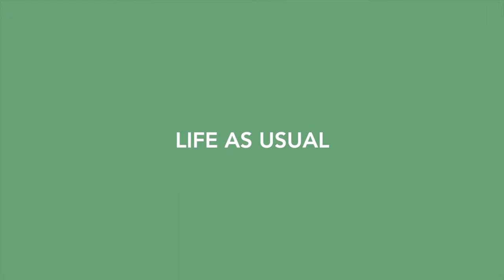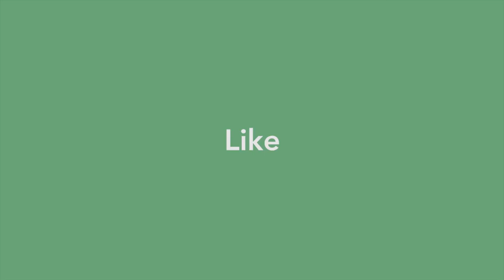Distraction? Yeah - Turn Off Notifications.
Your phone is distracting you from your best work. Your iPhone notifications and Android notifications are distracting you from doing better work.

It can be pretty insidious, there are people that work on notifications, and they are highly educated and motivated to get in your head. They've made it so you can't really beat it.

The best thing to do is turn them off.